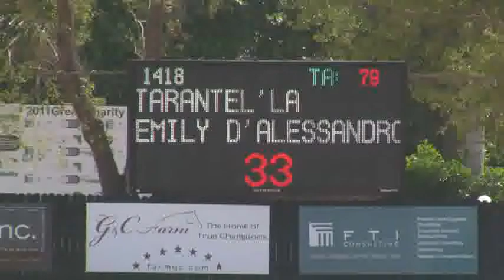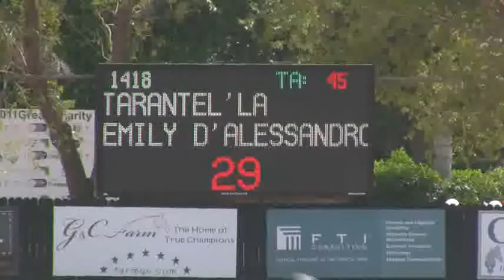Video of TARANTEL'LA riden by EMILY D'ALESSANDRO from ShowNet!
TARANTEL'LA riden by EMILY D'ALESSANDRO at FTI WEF 6.  This round is from class 1030, $10000 Surpass Medium A/O Jumper Classic and finished 7 of 51.